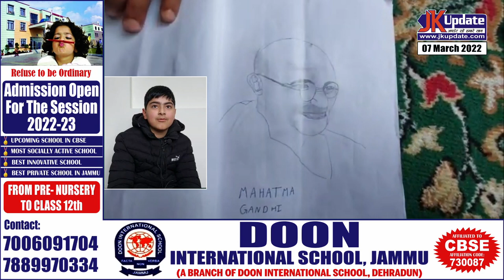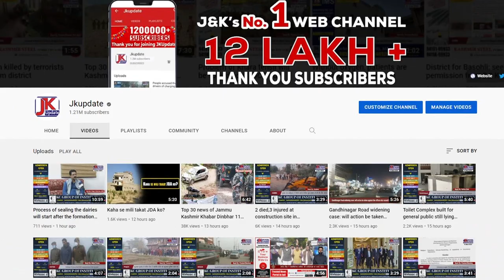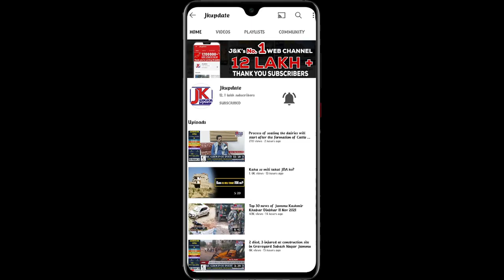11 year old Mohammed Yasir is skilled in beautiful paintings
11 year old Mohammed Yasir is skilled in beautiful paintings